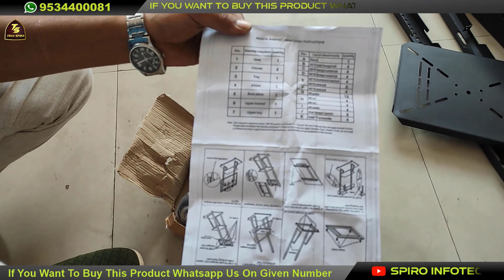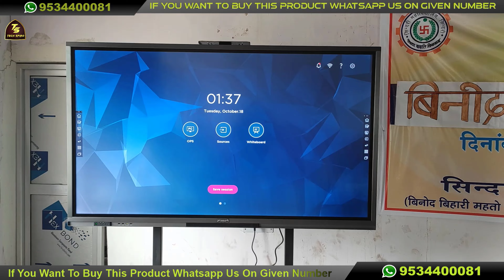Smart Board Stand Unboxing | Interactive Flat Panel Stand | Smart Board Floor Stand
🎦 *About Video:*
Thankyou🙏